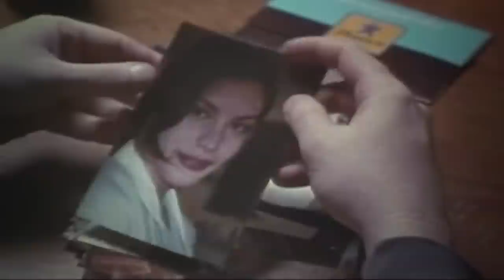James Mangold Films Ranked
James Mangold is one of the most consistent and diverse directors of the last 25 years.  And he's got a new film. Here's my ranking of his films!

3:10 to Yuma
Copland
Ford V Ferrari
Girl, Interrupted (Netflix)
Heavy (Netflix)
Identity
Indiana Jones and the Dial of Destiny
Kate & Leopold (Paramount+)
Knight and Day (Hulu)
Logan
Walk the Line
The Wolverine

VIDEO SUMMARY
This video contains Sean Chandler Talks About's James Mangold Films Ranked